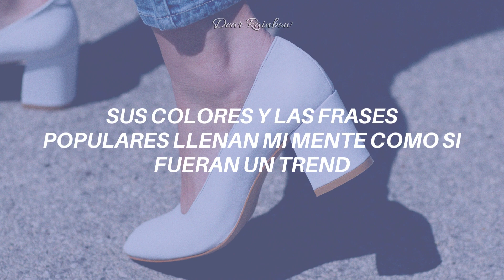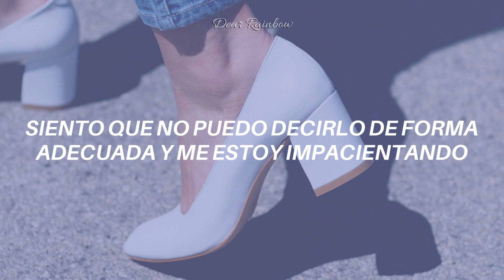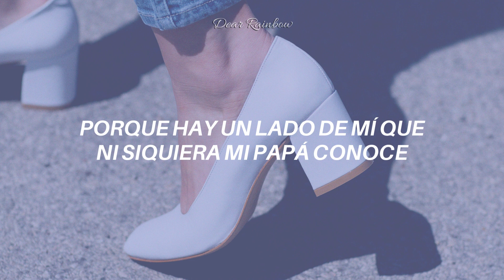Aikatsu Friends! - The Scene from 6cm Above | Mio Minato (Sub español)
👠💄 ¡Cómo adoro esta canción! Creo que es el tema perfecto para pedirle a tu mamá que te compre tus primeros tacones xd ☕🌟

aikatsu
aikatsu sub español
aikatsu friends
aikatsu friends sub español
aikatsu friends the scene from 6 cm above
aikatsu friends the scene from 6 cm above sub español
aikatsu friends the scene from 6 cm above traducción al español
aikatsu friends the scene from 6 cm above letra en español
aikatsu friends the scene from 6 cm above español
aikatsu friends the scene from 6 cm above mio
aikatsu friends the scene from 6 cm above mio sub español
aikatsu friends the scene from 6 cm above mio traducción al español
aikatsu friends the scene from 6 cm above mio letra en español
aikatsu friends the scene from 6 cm above mio aine español
aikatsu friends mio
aikatsu friends mio español
aikatsu friends mio sub español
aikatsu friends mio traducción al español
aikatsu friends mio letra en español
aikatsu pure sweet harmony
aikatsu pure sweet harmony en español
aikatsu pure sweet harmony traducción
aikatsu pure sweet harmony sub español
aikatsu pure sweet harmony letra en español
aikatsu pure sweet harmony lyrics